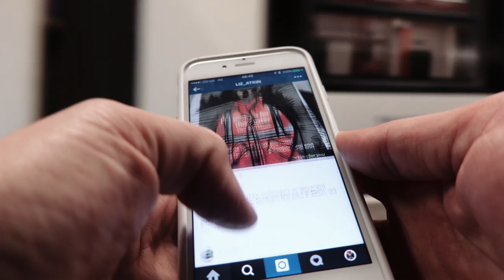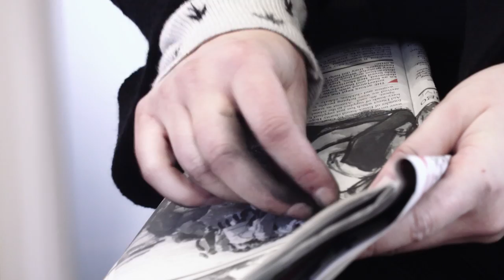Liz Atkin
Compulsive Charcoal by Liz Atkin is a series of free art performances where Liz sketches charcoal drawings on free papers discarded on the tube, left for commuters to collect, or simply discard.

This film was shot one morning whilst Liz travelled on the London Overground service between Stratford and Hampstead Heath.

To find out more about Liz Atkin, and to follow her on Twitter and Instagram: